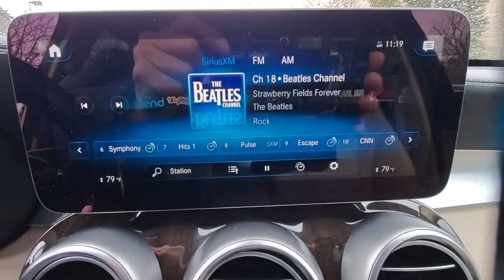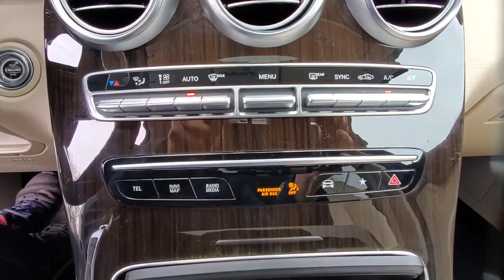2020 Mercedes-Benz GLC available in Dublin, Columbus, Delaware OH 301266A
Polar White Used 2020 Mercedes-Benz GLC GLC 43 AMG available in Dublin, Ohio at Crown Eurocars Dublin. Servicing the Columbus, Delaware, Powell, Westerville, OH area.
2020 Mercedes-Benz GLC GLC 43 AMG - Stock#: 301266A - VIN#: W1N0G6EB3LF762029

Mercedes Benz Certified UNLIMITED MILEAGE WARRANTY! 2020 Mercedes-Benz GLC 43 AMG 4MATIC in Polar White and 12.3 Digital Instrument Cluster Active Blind Spot Assist Active Lane Keeping Assist Active Speed Limit Assist Adaptive Highbeam Assist Augmented Reality BAS PLUS w/Cross-Traffic Assist Burmester Surround Sound System DISTRONIC PLUS w/Steering Assist Driver Assistance Package Exterior Lighting Package Exterior Parking Camera Rear HANDS-FREE ACCESS Head-Up Display Heated Front Seats LED Intelligent Light System Live Traffic MB Hard-Disc Navigation Multimedia Package Navigation Services Panorama Roof Parking Assistance Package Parking Package PARKTRONIC w/Active Parking Assist PRESAFE Brake w/Pedestrian Recognition PRESAFE PLUS Radio: MBUX Premium Multimedia System Rear Cross-Traffic Alert Surround View System Wheels: 20 AMG Y 5-Spoke. CARFAX One-Owner. Certified. V6brbrbrMercedes-Benz Certified Pre-Owned Details:brbr  * 165+ Point Inspectionbr  * Warranty Deductible: $0br  * Limited Warranty: 12 Month/Unlimited Mile beginning after new car warranty expires or from certified purchase datebr  * Roadside Assistancebr  * Includes Trip Interruption Reimbursement and 7 days/500 miles Exchange Privilegebr  * Vehicle Historybr  * Transferable Warranty